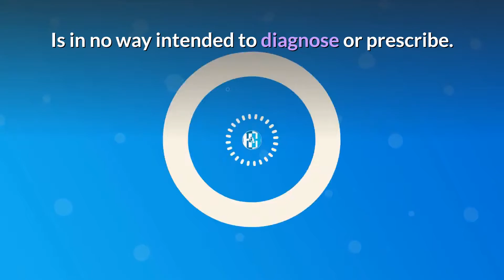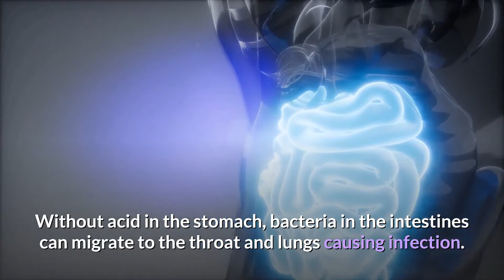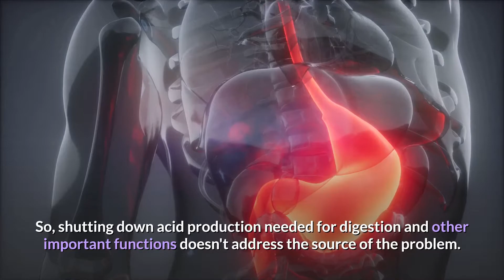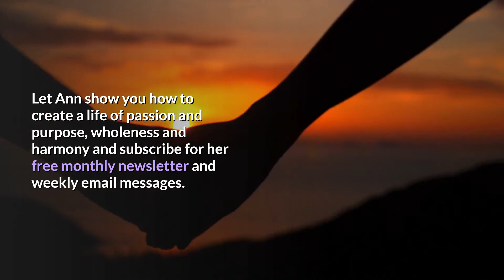Digestion: More Trouble With Antacids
Hello. The digestive system is made up of the gastrointestinal tract—also called the GI tract or digestive tract—and the liver, pancreas, and gallbladder. The GI tract is a series of hollow organs joined in a long, twisting tube from the mouth to the anus. The hollow organs that make up the GI tract are the mouth, esophagus, stomach, small intestine, large intestine, and anus. The liver, pancreas, and gallbladder are the solid organs of the digestive system. How's your health? Please leave us comments below.